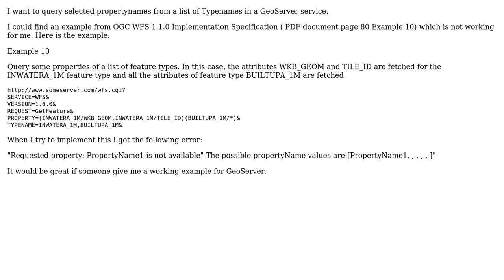GIS: How to query some properties of a list of typenames in a GeoServer WFS?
With thanks & praise to God, and with thanks to the many people who have made this project possible! You are responsible for your own actions.